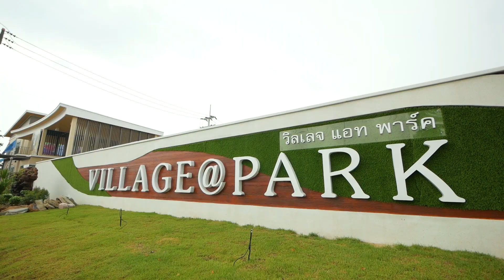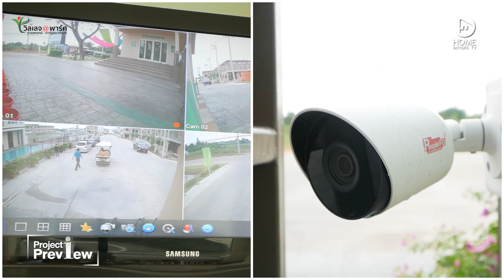พรีวิวโครงการ วิลเลจ@พาร์ค ราชพฤกษ์-กาญจนาภิเษก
HomeBuyersPreview ทาวน์โฮม 2 ชั้น ออกแบบสไตล์โมเดิร์น เน้นดีไซน์เรียบง่ายทันสมัย ครบทุกความต้องการ เปิดมุมมองประสบการณ์สำหรับการพักอาศัยที่ดี

พื้นที่ใช้สอย 104-136 ตารางเมตร งานโครงสร้างมาตรฐานรวมถึงตัวบ้านก่ออิฐมอญแดงทั้งหลัง พร้อมวัสดุอุปกรณ์ที่มีคุณภาพจึงมั่นใจในความแข็งแรงทนทาน ง่ายต่อการปรับเปลี่ยนการใช้งาน ราคาเริ่มต้น 1.89 ล้านบาท

สนใจสอบถามรายละเอียดเพิ่มเติมที่โทร. 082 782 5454 หรือ